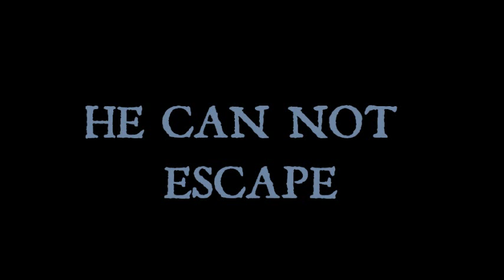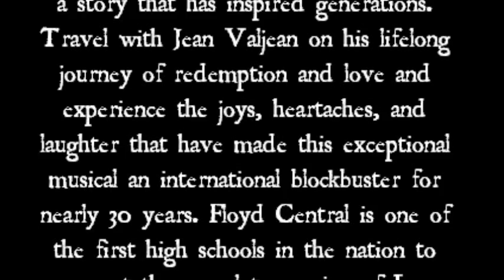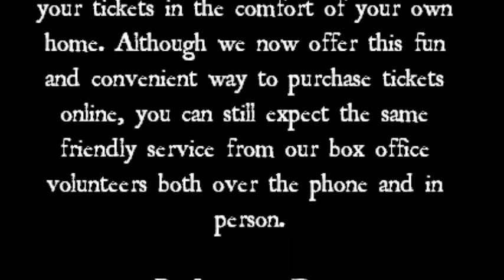Floyd Central High School Theatre Arts presents Les Mis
Join us the first 2 weekends in November 2013 as Floyd Central High School Theatre Arts becomes one of the first high schools in the nation to present the updated version of this popular musical.